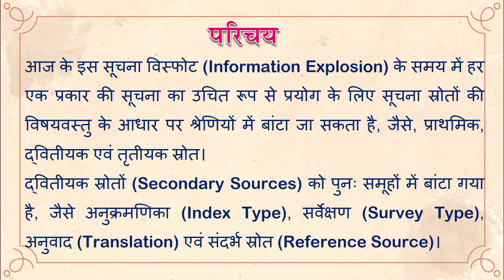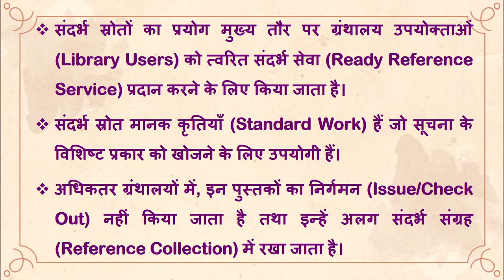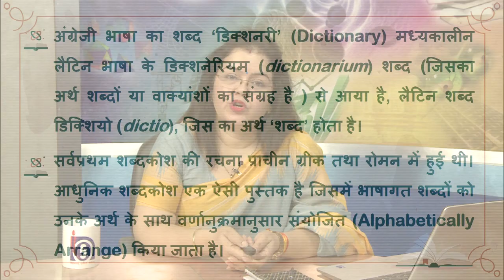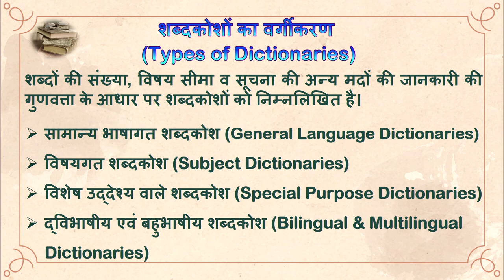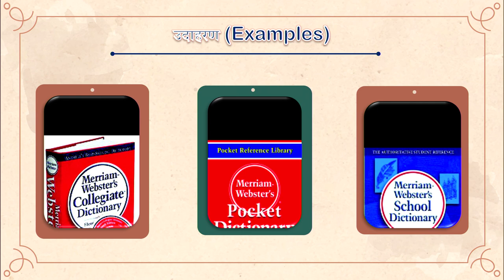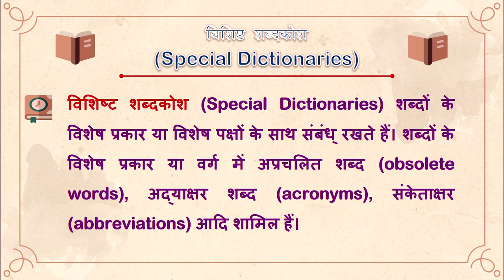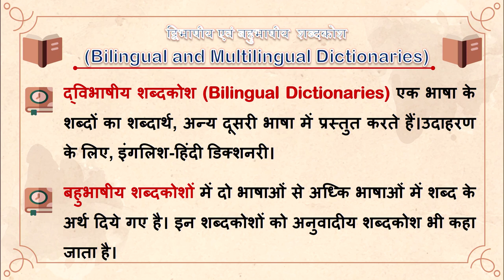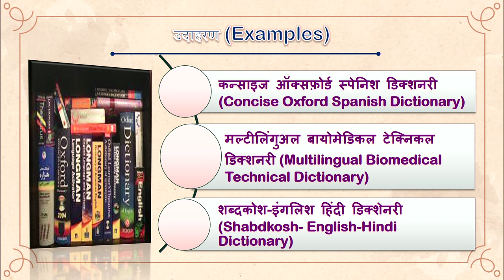पाठ-7 : संदर्भ स्रोत Part 01